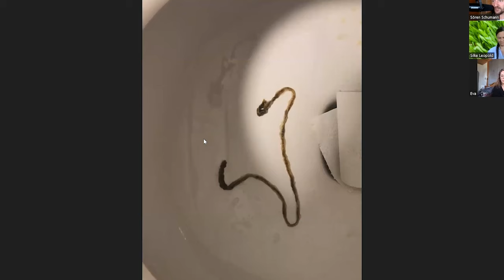Parasiten adé! Diese Werkzeuge solltet ihr kennen!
Interesse am ganzheitlichen Entgiften und an der Parasitenkur? Kommt gern in unsere Infogruppe auf Telegram

💚 Wasser filtern:  Ich nutze eine Osmoseanlage mit Mineralisierung und bin sehr zufrieden damit.

Musikquelle: Epidemic Sounds